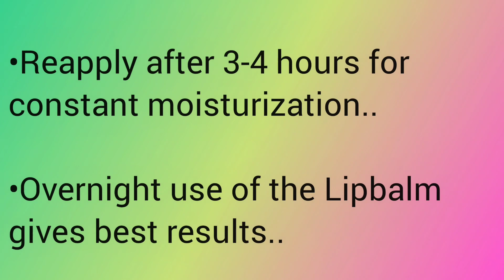Araah Skin Miracle BEETROOT LIP BALM Review